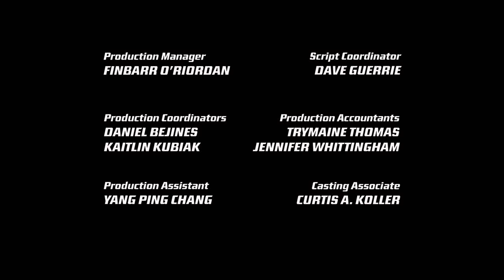Kaijudo Clash of the Duel Masters Episode 021